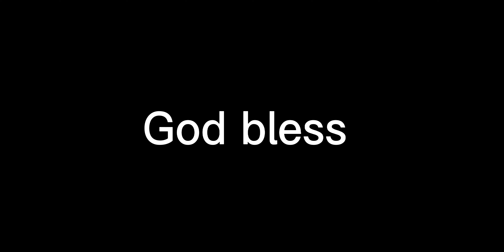Aaron Rodgers finds Davante Adams for a fantastic touchdown!! What a nice catch and throw!👍